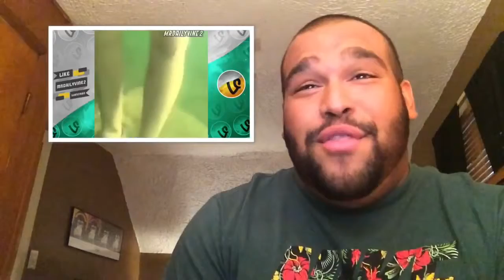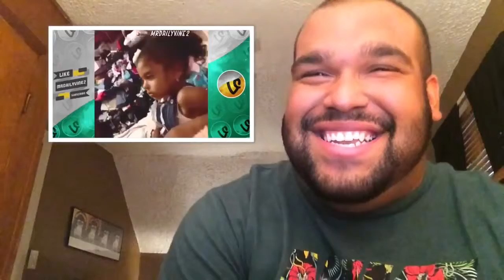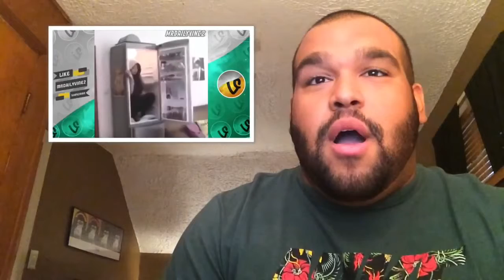SO CLOSE! - Reacting to Try Not To Laugh Vine | Funny Vines Compilation Of All Time Part 1